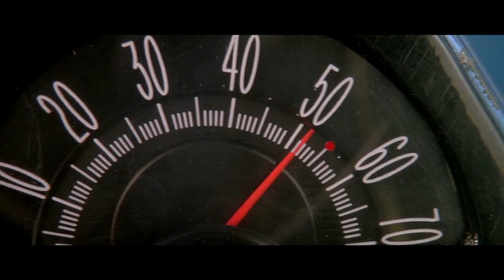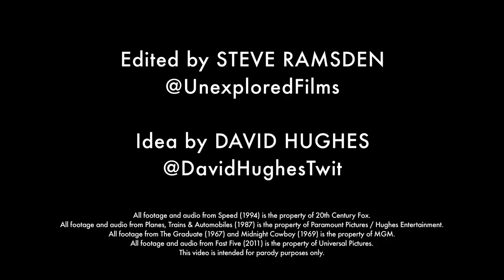Hollywood or Bus!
Some of Hollywood's most famous faces including Keanu Reeves, Sandra Bullock, Dustin Hoffman, Katherine Ross, Jon Voight, John Candy and Steve Martin all take a bus ride together. It doesn't end well.

Edited by Steve Ramsden @UneploredFilms
Idea by David Hughes @DavidHughesTwit